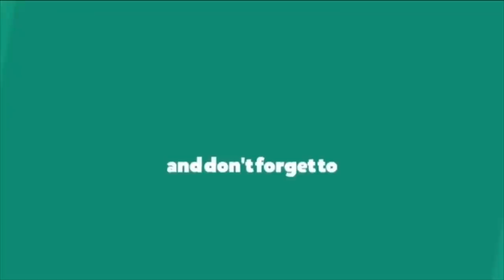🇳🇵🇳🇵NEPALI CREW IN #76 IN CREW CHALLENGE ASIA🇳🇵🇳🇵 |DAY 6| NEPALI PUBG MOBILE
Guys I had said you guys that we will reach in to top 100 in this match in my pevious video and we made it . this is the match of crew challenge that we played yesterday...and we haved ranked #76 in crew challenge asia in which we have won indian pro crew like 8BIT ,SOUL and other crew like SRY, NO MERCY etc. After all coming to this position we have won 7 matches out of 8 matches with 112kills in total.. and we will try to be in top 100 after other matches too .

Guys This is mine first voiceover video and i will try much better in mine upcoming videos.

Don't Forget to Update

Keep Connect. :)